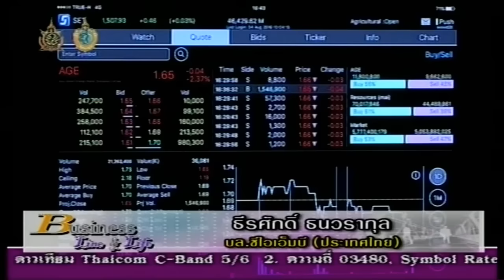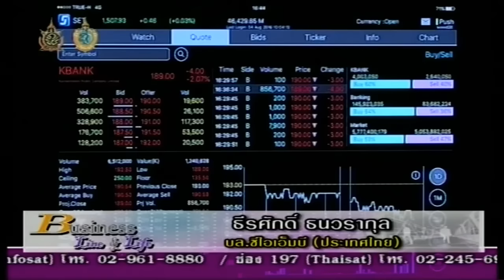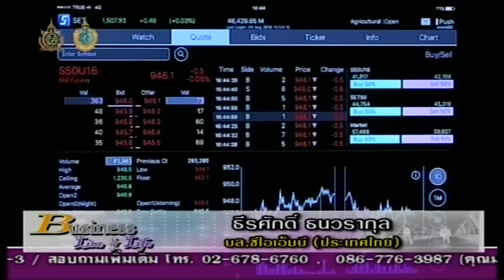ธีรศักดิ์ ธนวรากุล 4-8-59 On Business Line & Life